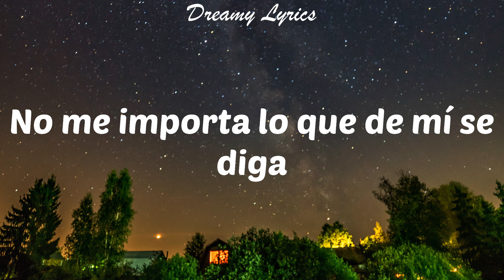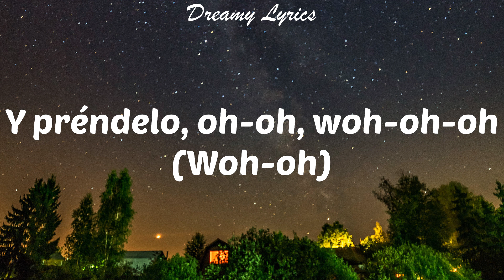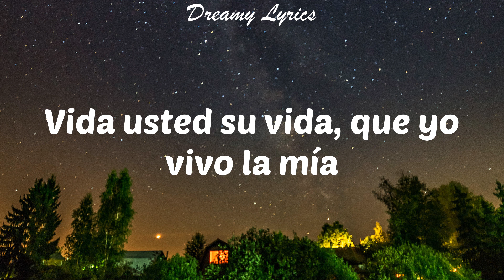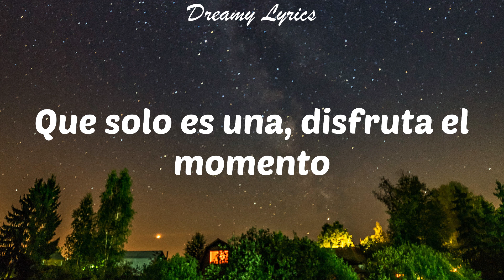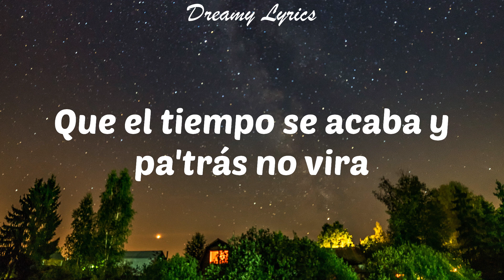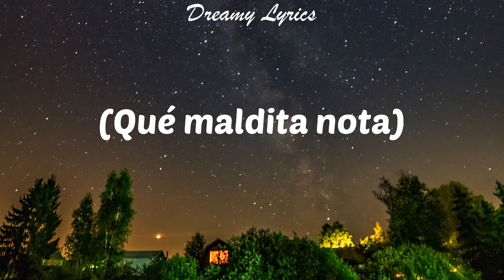Pepas (Lyrics) Farruko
Lyrics in this video:
Desacatao'
Empastillao'
(Qué maldita nota)
(Arcoíris)
¡Fa-Fa-rru!
¡Blep!
¡Fa-Fa-rru!
(Qué maldita nota)
(Arcoíris)
Desacatao'
Empastillao'
(Qué maldita nota)
(Arcoíris)
¡Fa-Fa-rru!
Dimelo, Chino
The Most Winning
Victor Cárdenas
White Star
Sharo Towers
La 167
La 167